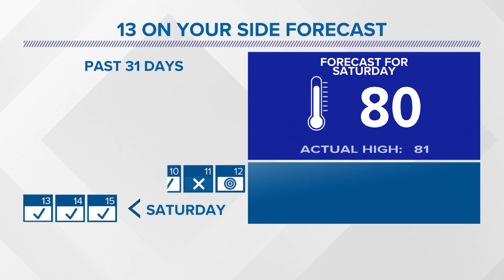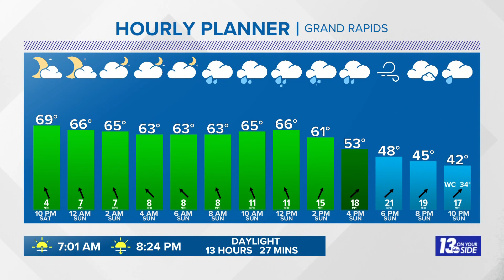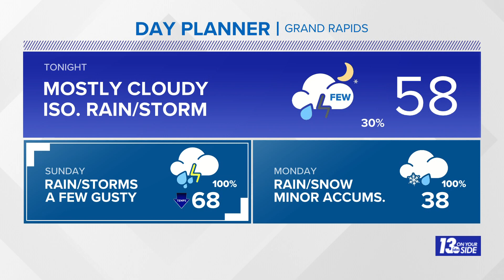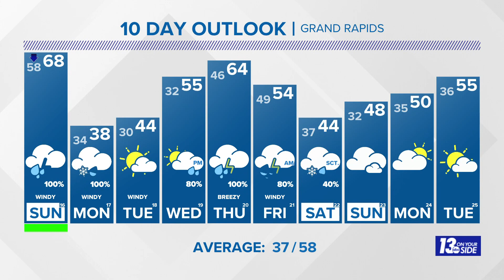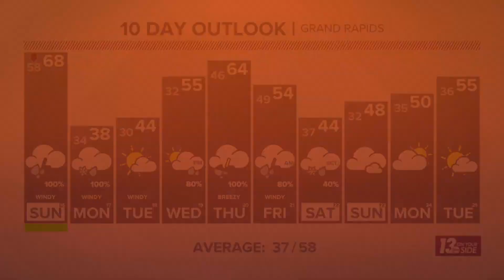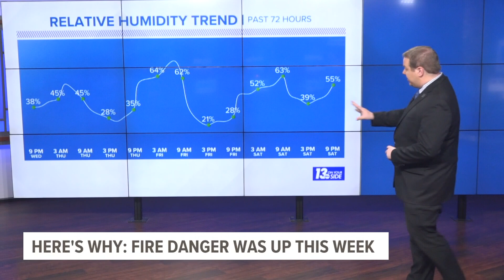13 Weather Plus: Big Changes For West Michigan + Why Our Fire Danger Was High This Week!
Meteorologist Michael Behrens is tracking some major changes for West Michigan + an explanation behind our high fire risk this past week!